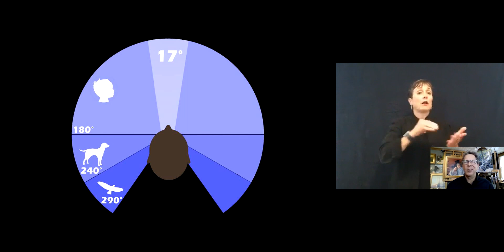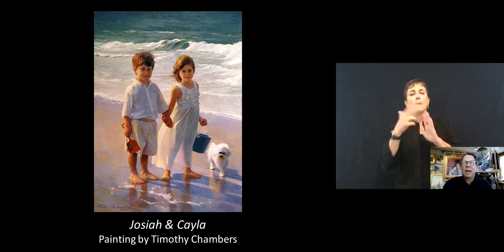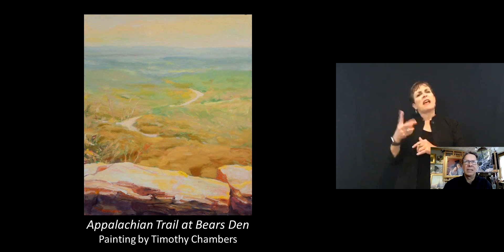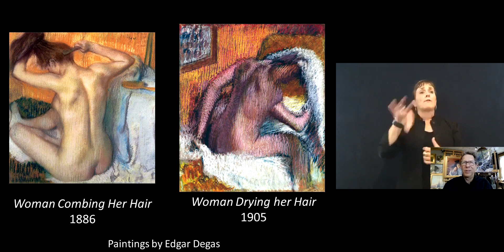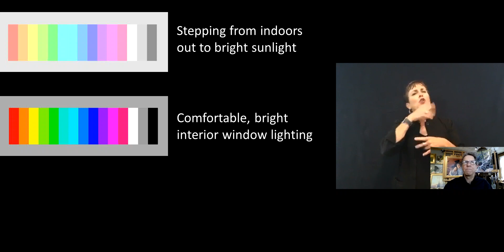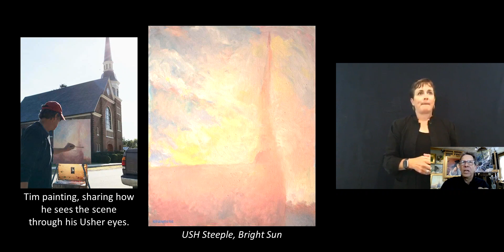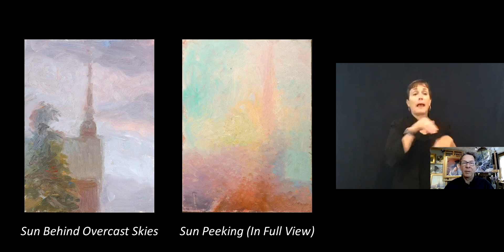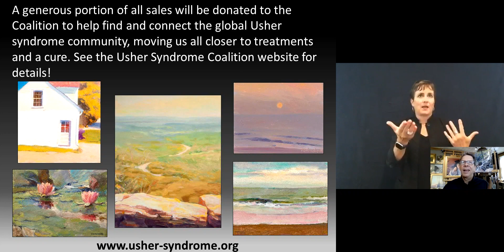Timothy Chambers shares how one sees with Usher syndrome retinitis pigmentosa (with ASL)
With ASL: In a brief talk for the USH2020 Connections Conference, artist Timothy Chambers shares and demonstrates what it is like for someone with Usher syndrome. Responding to a challenge from his retinal specialist at Johns Hopkins, Tim uses his artistic skill and experience to demonstrate just what sight might be like for an Usher patient. With less than 10% of normal peripheral vision, Tim shows how someone with eye disease has to adjust to different lighting environments, and how companions can help people with sight issues. You will enjoy Tim's light-hearted survey of his own artwork, a brief review of historical artists who have also dealt with eye disease, and the analytical self-tests he shares of his own sight.